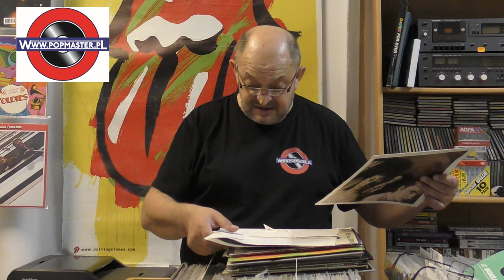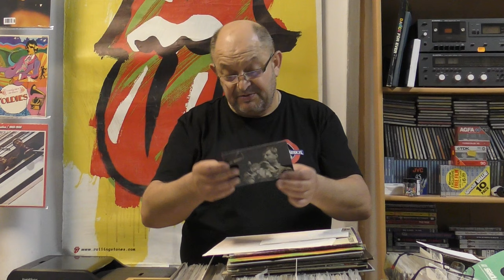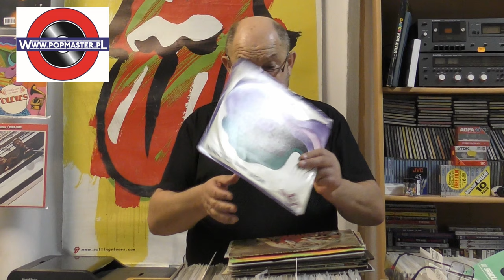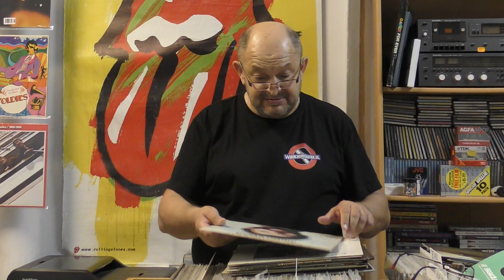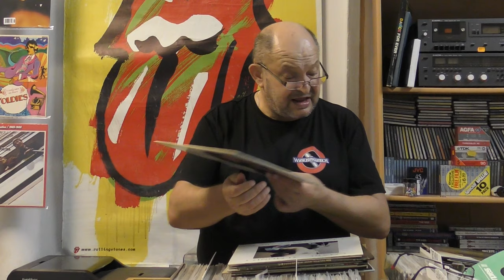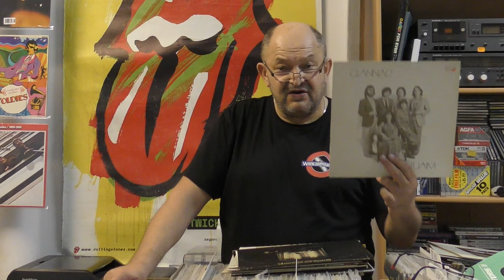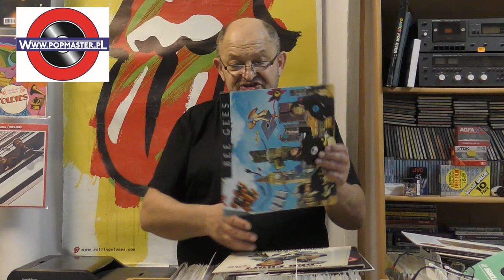Płyty winylowe, mintowe i nie tylko mintowe